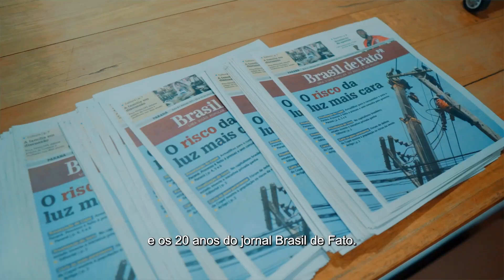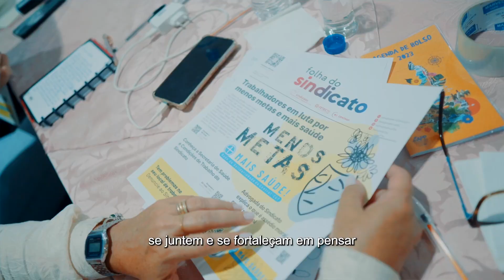Importância da Comunicação dos trabalhadores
De 24 a 28 de abril de 2023, o Núcleo Piratininga de Comunicação (NPC) e o jornal Brasil de Fato-PR realizaram o seminário “20 anos do Brasil de Fato e a comunicação dos trabalhadores”, para debater temas importantes para a prática diária da comunicação sindical e popular e para o fortalecimento das lutas dos trabalhadores.